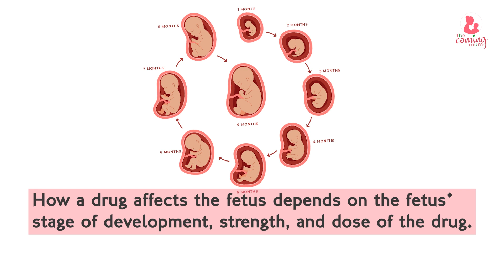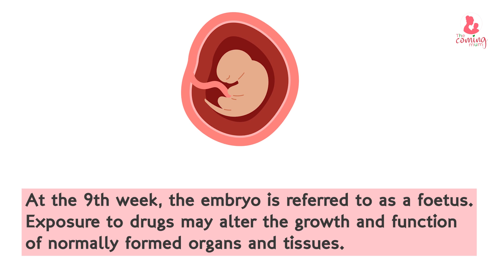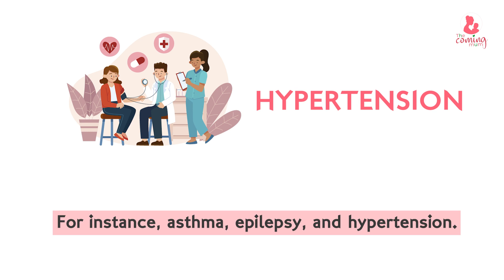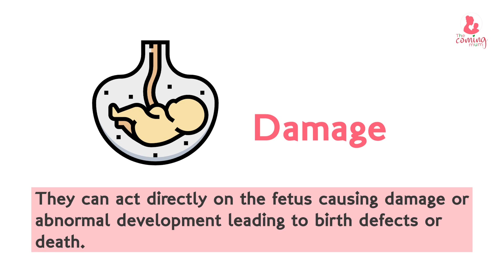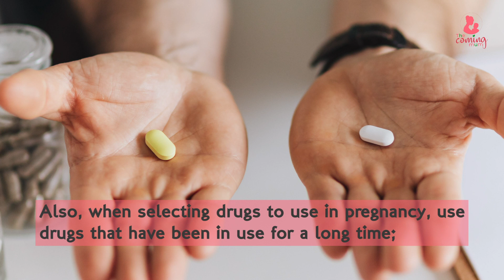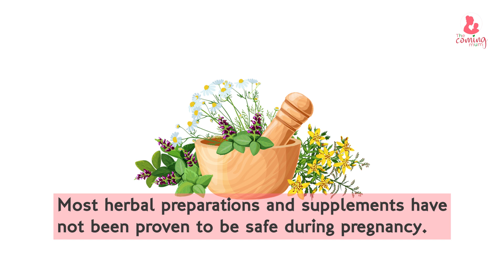Risks of taking medications during pregnancy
Could Taking Medication During Pregnancy Put Your Baby at RISK? In this video, we will uncover the Hidden Risks of Taking Medication While Pregnant.

We also need to know how to reduce the risk of medication on fetus.